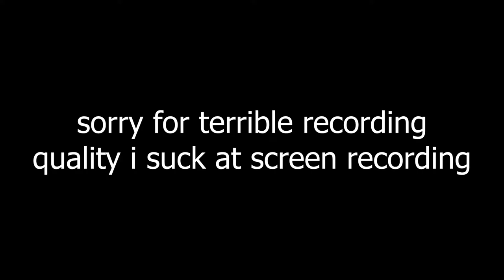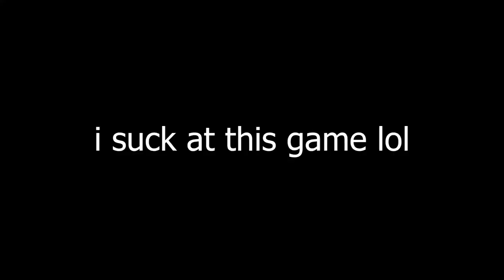MrBeast walk across the universe dying speedrun (any%) (world record)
lol i suck